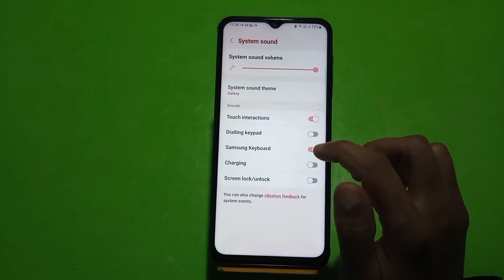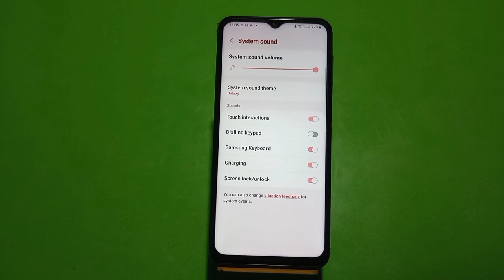Touch Sound Enable In Samsung Galaxy A14, How To Enable Touch Sound In Samsung Galaxy A14,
Touch Sound Enable In Samsung Galaxy A14, How To Enable Touch Sound In Samsung Galaxy A14, Touch Sound Setting Kaise Karen, Samsung Galaxy A14 Mein Touch Sound On Kaise Karen,

Touch_Sound Samsung Galaxy A14